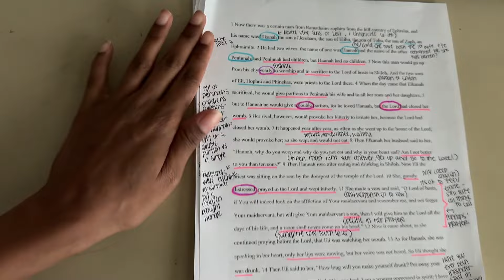DITL | WFHM + Teaching Bible Study + Seminary Update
Follow along with Courtney on her seminary journey through these vlogs. This week I share working from home as a PA nurse, multitasking motherhood & maintaining the home, teaching a Bible study to the women at my home church, and a seminary update.